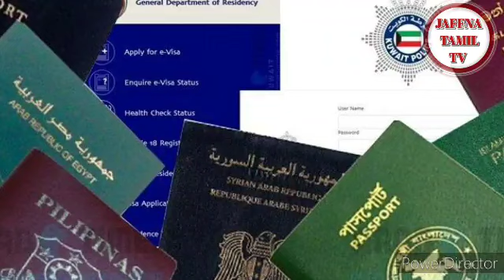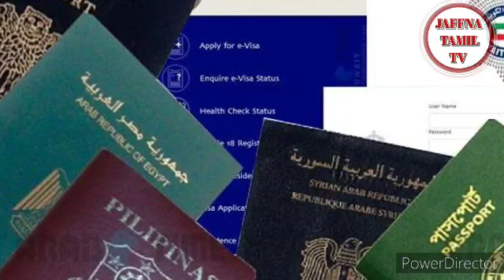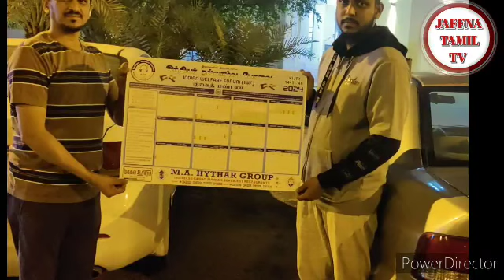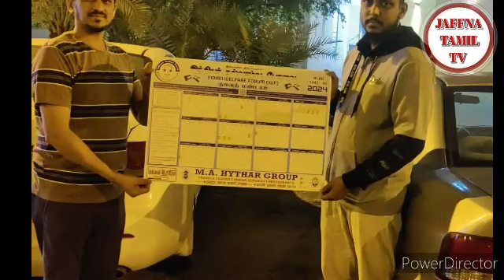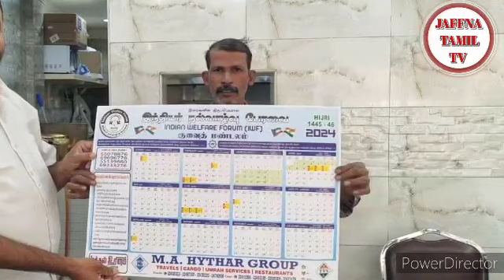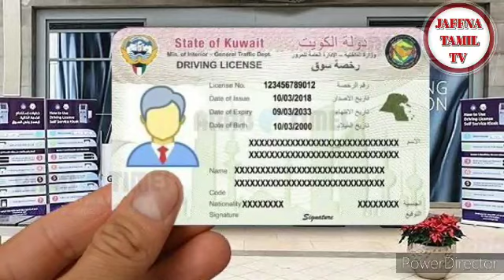Kuwait tamil New | JAFFNA TAMIL TV | 15.12.2023 | குவைத் செய்தி